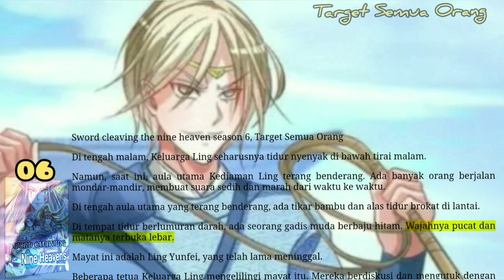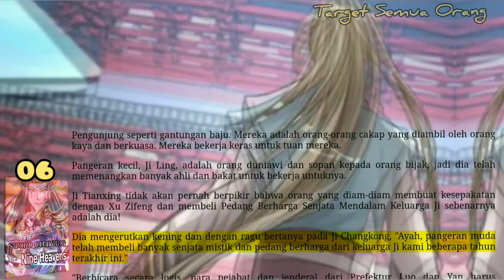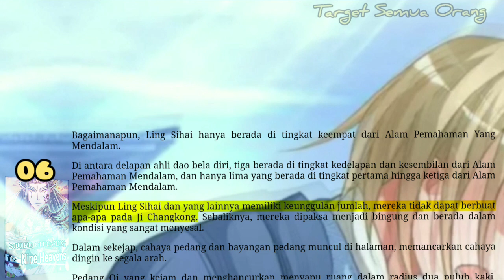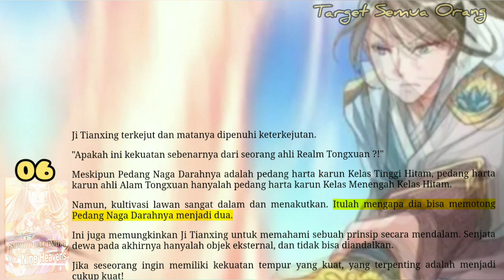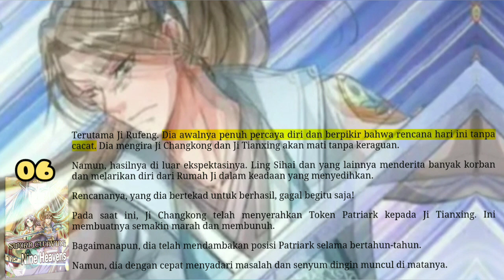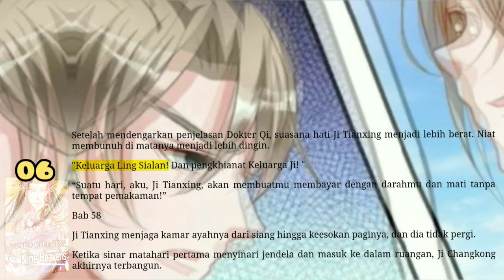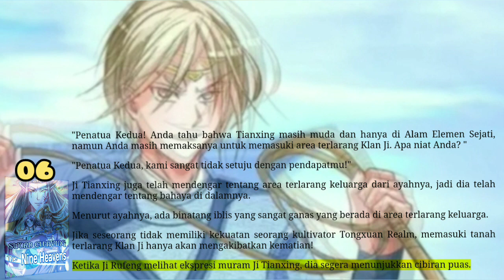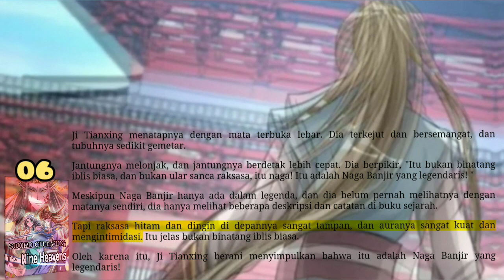Target Semua Orang, SCNH 6